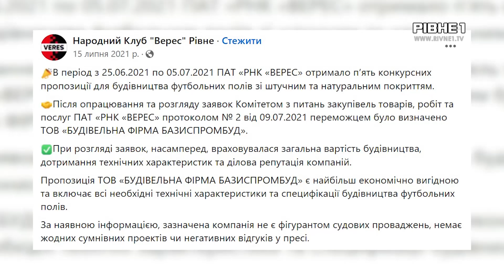Нова схема чи суворі реалії: що відомо про банкрутство рівненського Вереса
Верес збанкрутував? Днями у публічному просторі з'явилась інформація про нібито банкротство рівненського футбольного клубу "Верес". Відповідне провадження відкрив Господарський суд Рівненської області. Заяву подала фірма - генеральний підрядник будівництва тренувальної бази «Вереса». Що це означає та як коментує ситуацію Президент клубу - дізнавався Ілля Томашевський.